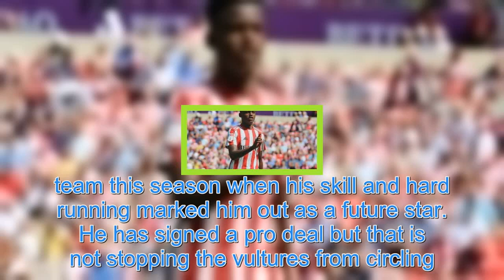Chelsea and Man City battling it out for Sunderland teenage sensation Bali Mumba after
CHELSEA and Manchester City are battling to sign Sunderland teen Bali Mumba. Spies from both clubs saw the midfielder, 17, dazzle in the FA Youth Cup at Halifax on Wednesday. Getty – Contributor Bali Mumba is being tracked by Chelsea and Manchester City Mumba has played in the Black Cats first team